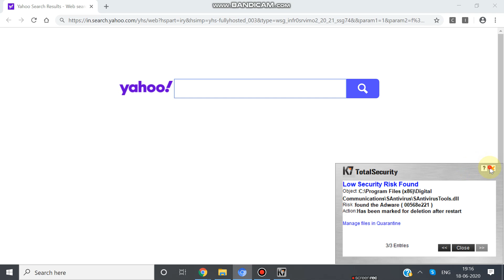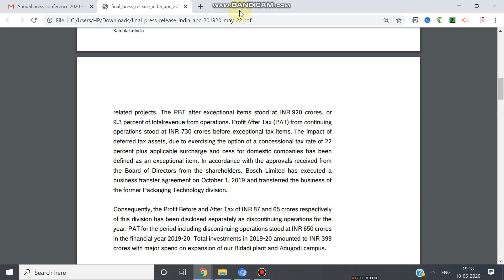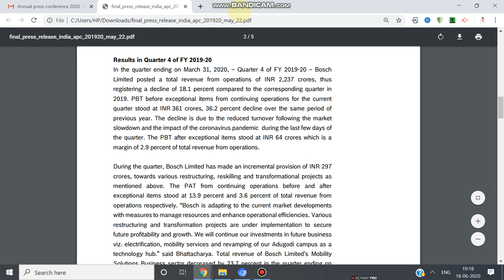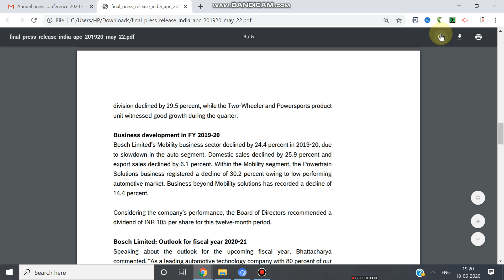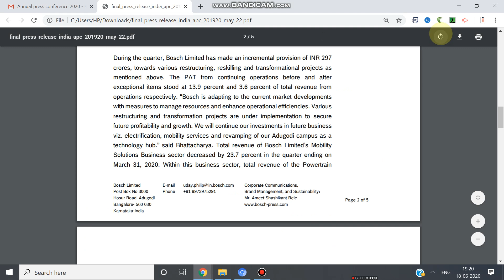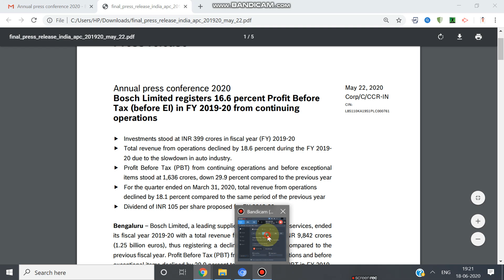bosch Q4 & FY 20 RESULTS PRESENTATION